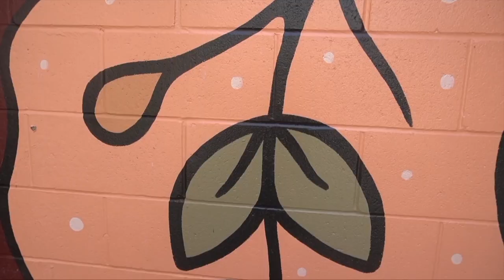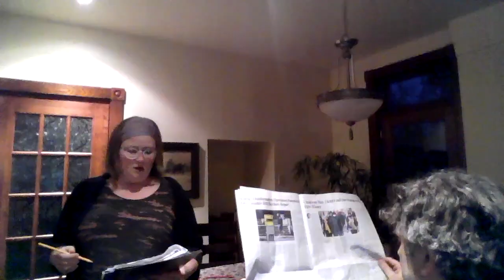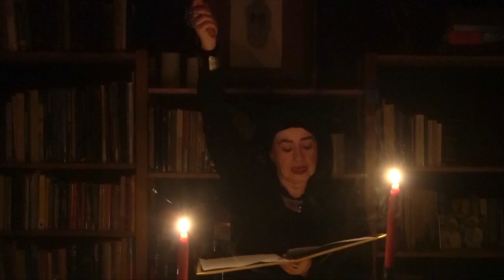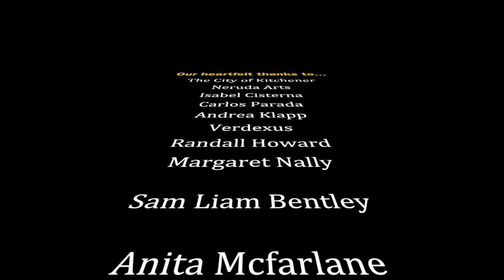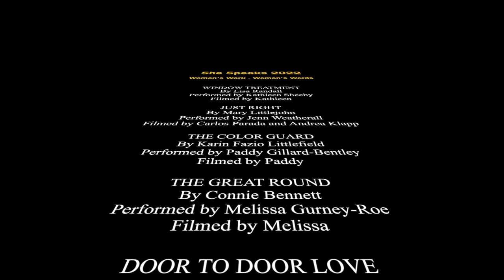She Speaks 2022 Women's Work Women's Words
Flush Ink Productions - Kitchener, On. Canada
presents
She Speaks. Women's work. Women's words.

Coinciding with International Women's Day, She Speaks challenges the world of theatre to produce more work by women. This will be our 16th year of presenting readings of women's short plays/monologues/scenes.

Because we are still dealing with COVID-19, like last year, we made the decision to focus on monologues and rather than present them on Zoom, we filmed them - plays on film. Several are on location, while others were creatively performed using tools we had around the house.

Donations will be given to The Women's Crisis Services of Waterloo Region.

Thank you to the City of Kitchener and Verdexus for your continued support.

Thank you to Neruda Arts for including three of our artists in, And Still She Persists - a project to get female artists work onto social platforms, and for letting us be the first event at your brand new - Neruda Arts Studio in St. Jacobs.

A talkback will happen following the video - 3:30 pm EST on Sunday March 27th. Come with questions.

Topic: She Speaks 2 - Sunday
Time: Mar 27, 2022 03:30 PM America/Toronto

Passcode: 25K1wu

WINDOW TREATMENT
By Lisa Randall
Performed by Kathleen Sheehy

THE GREAT ROUND
By Connie Bennett
Performed by Melissa Gurney-Roe

THE COLOR GUARD
By Karin Fazio Littlefield
Performed by Paddy Gillard-Bentley

JUST RIGHT
By Mary Littlejohn
Filmed by Carlos Parada
Performed by Jenn Weatherall

DOOR TO DOOR LOVE
By Janis Butler Holm
Performed by Donna Spector

FALLING
By Donna Spector
Performed by John Dibben

HECATE'S SUPPERS
By Frances Roberts Reilly
Performed by Kae Mills